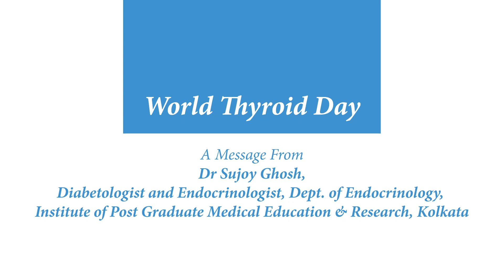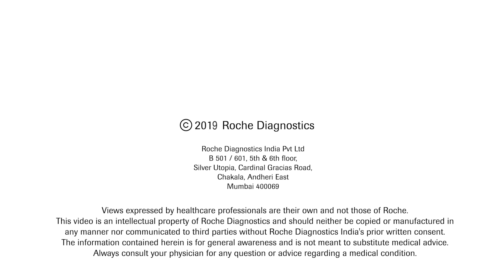Dr Sujoy Ghosh shares a message on World Thyroid Day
Thyroid diseases are among the commonest endocrine disorders worldwide and they are often undiagnosed until the severity increases. India, too, has a significant burden of thyroid diseases. On WorldThyroidDay, endocrinologist Dr Sujoy Ghosh spoke to us about the symptoms which could indicate a thyroid disorder and the importance of their diagnosis through